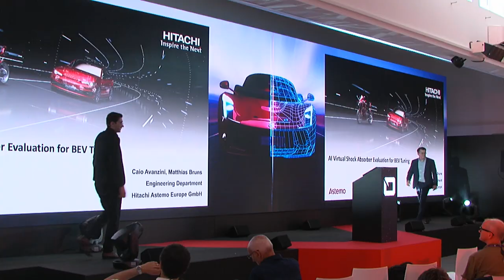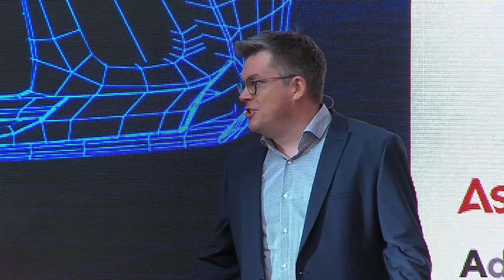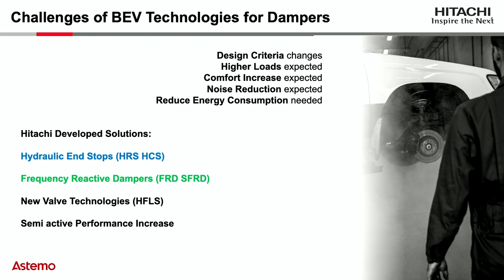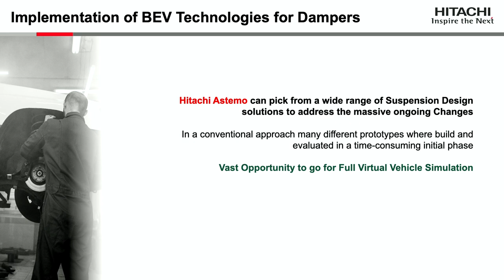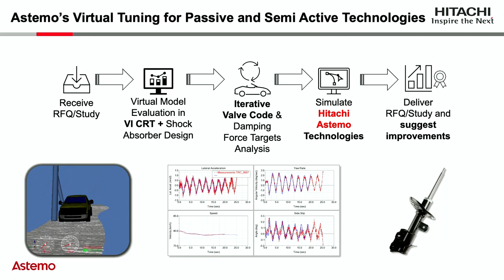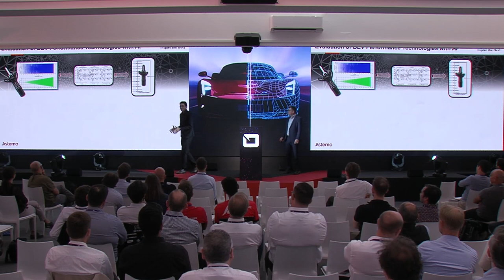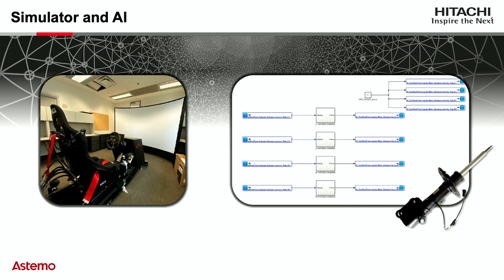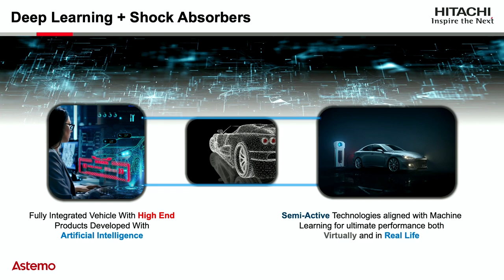HITACHI ASTEMO EUROPE - AI Virtual Shock Absorber Evaluation for BEV Tuning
AI Virtual Shock Absorber Evaluation for BEV Tuning

Caio Avanzini - Advanced Chassis Engineer
Matthias Bruns - Deputy Teamlead Suspension Eng. EU

In this presentation, we will explore the application of AI and Damper Models for virtual Battery Electric Vehicle tuning. We will delve into the importance of shock absorbers in ensuring a smooth and safe ride, and how AI can optimize the performance of these crucial components. Through Damper Models, we will demonstrate how AI can accurately predict the behavior of shock absorbers and setup ideal tuning settings for electric vehicles, leading to improved ride quality, handling, and energy efficiency. Join us to discover the future of automotive engineering through the fusion of Astemo’s AI and VI-grade simulation technology.

Presented at VI-grade's 2023 ZERO PROTOTYPES Summit